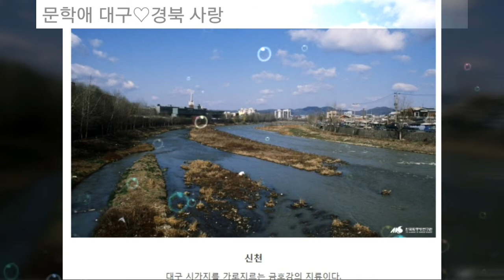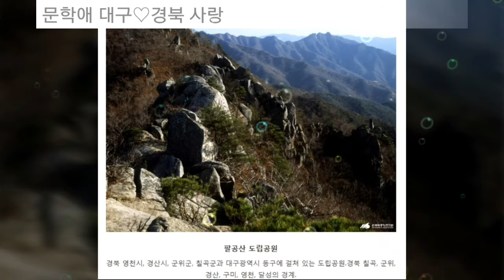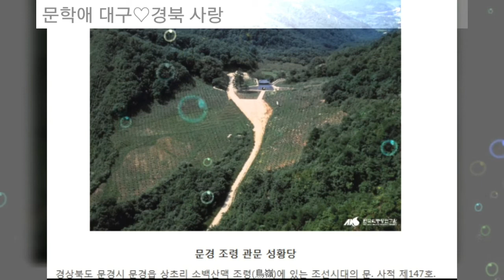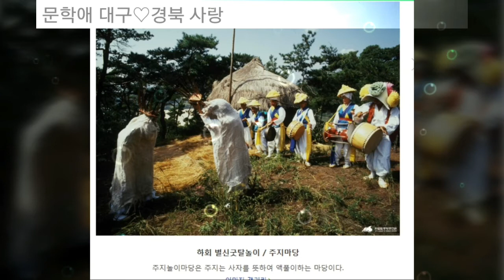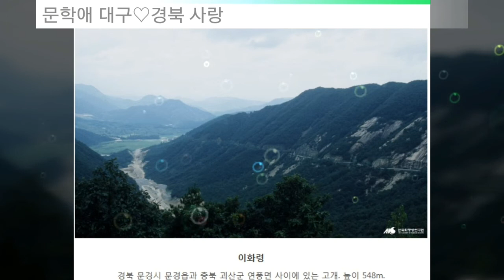지회야 놀자-문학애 대구♡경북지회 편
한국문학의 지평을 펼칠 문학애